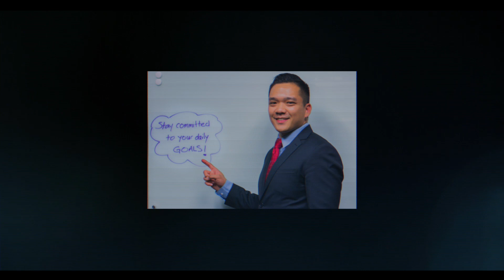Cash Value Life Insurance Explained | Life Insurance Reviews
As you can see there are a few different types of life insurance policies out there. As I mentioned in the video, one is not better than the other. One may be more catered for your current life situation and that can change as you move along in life. Just remember that life insurance is there to protect your family in the event of your untimely passing.

After that it's really just deciding what features you would like your life insurance to have.

If you have any further questions please leave it in the comment section.

What I used to make this video:
Lens combo
ND Filter
Selfie Stick